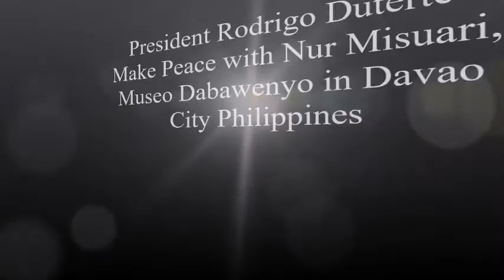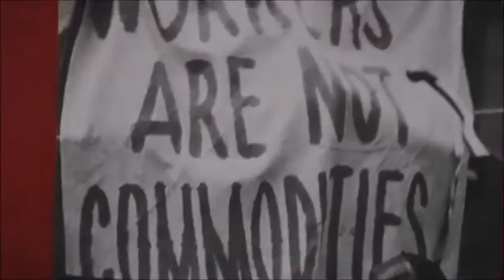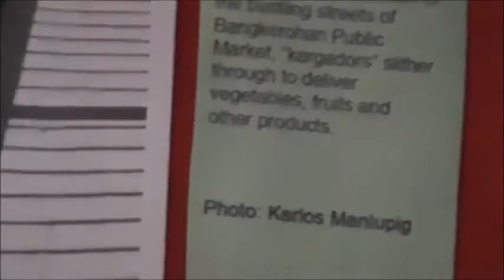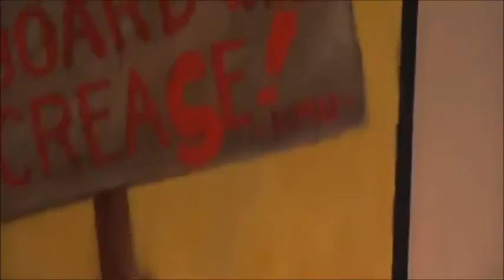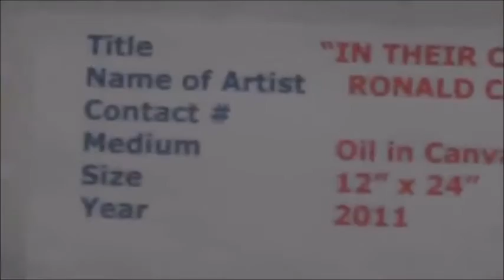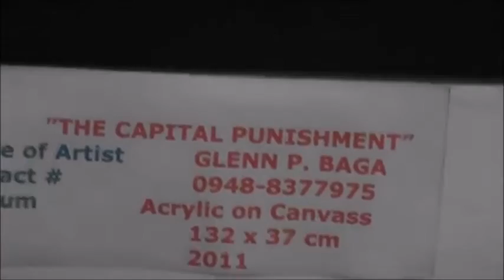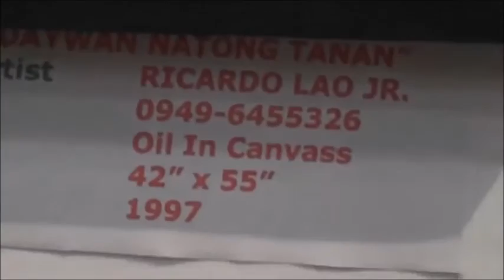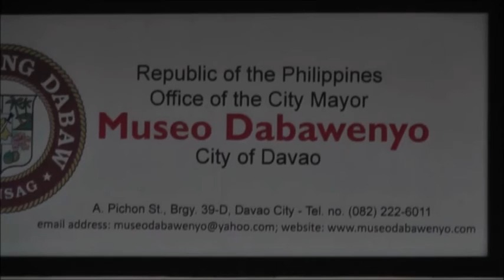Moro National Liberation Front (MNLF) Nur Misuari, Dabawenyo History in Davao City Philippines